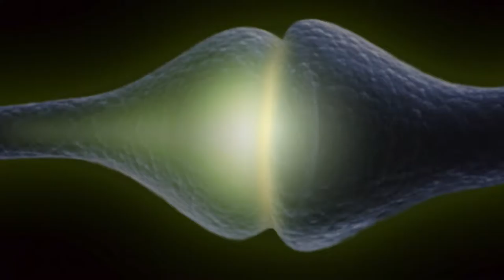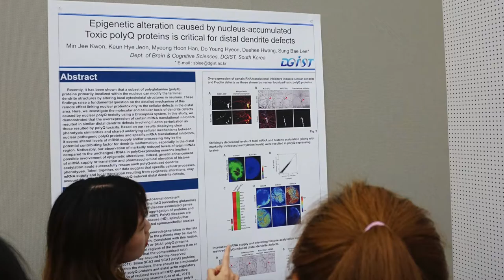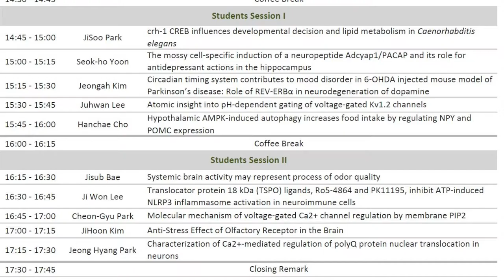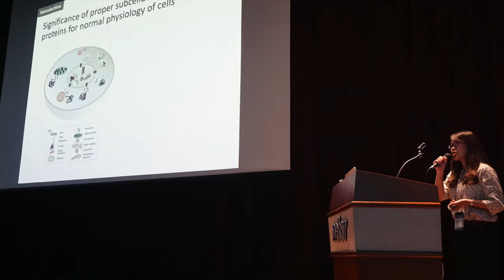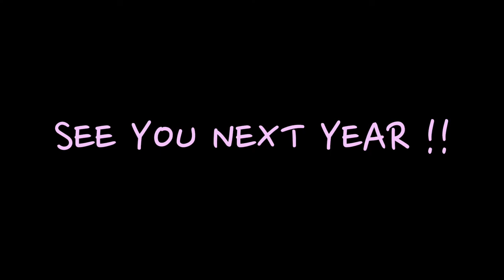2016 The 5th Brain & Cognitive Sciences Student Symposium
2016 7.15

The 5th Brain & Cognitive Sciences Student Symposium